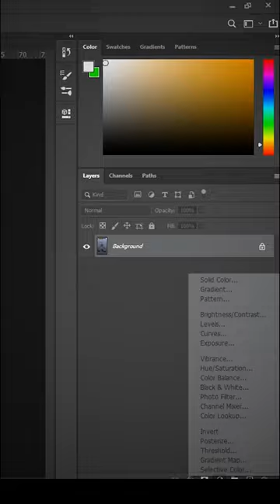Iron Man | Photoshop | Marvel Edition | Speed Glow Art Alan Walker lily